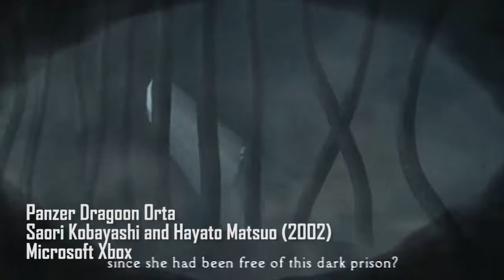Panzer Dragoon Orta OST - Anu Orta Veniya (HQ Version)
Saori Kobayashi and Hayato Matsuo - 2002
Microsoft Xbox
GoombaTV VGM 915

See more Videos on our Channel, the famous Goomba TV! ^^